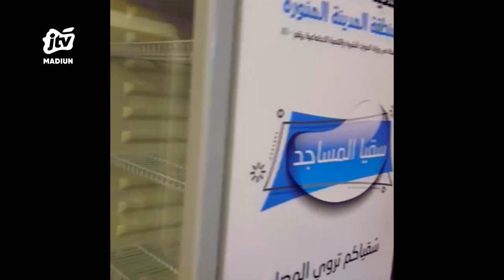Madinah - Jamaah Umroh Jabal Rahmah Nadia Insani City Tour Kebun Qurma, Jabal Uhud Dan Masjid Quba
Alhamdulilahirabil alamain, jamaah Umroh Jabal Rahmah Nadia Insani telah tiba mAdinah Al Munawarah. Setibanya di kota yang di cintai Rosulullah, jamaah kemudian melaksanakan City Tour baik ke Kebun Qurma, Jabal Uhud dan Masjid Quba.

Office : jl. Sarimulya no 47 Rejomulyo, Kartoharjo, Kota Madiun